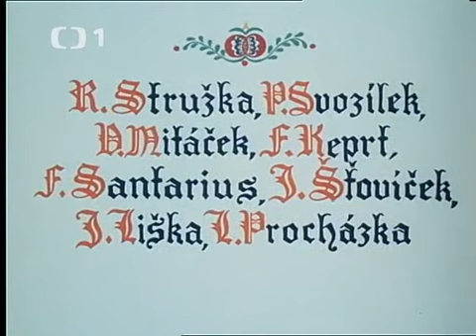Slovácko sa nesúdí 4 Hody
Československo, 1975
Je majetek víc než vzájemná láska dvou mladých lidí? Jak pro koho. Pro rodiče vlastnící grunt ano, pro zamilované „děti" ne. A prosby ani vyhrůžky nejsou nic platné. Švarný mládenec vždycky dostane přednost před zamindrákovaným mazánkem, který má do chlapa hodně daleko. A tak je jasné, komu dá Anička Lokšová přednost. Závist a zloba se po právu dočkají výsměchu a hodová zábava může pokračovat...
 Hrají: Jozef Kroner, Oldřich Velen, Michal Dočolomanský,Jana Švandová , Miroslav Středa, Adam Matejka, Václav Kyzlink, Michaela Čuperová, Zdeněk Maryška, Jaromír Roštínský, Josef Pospíšek